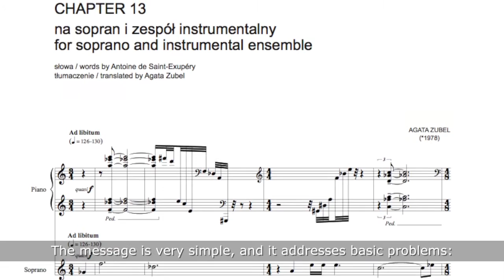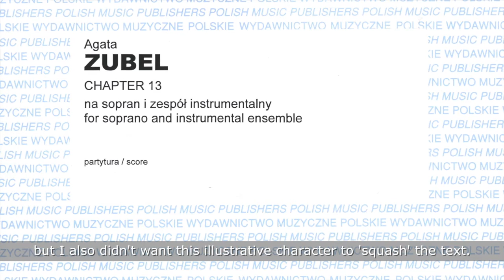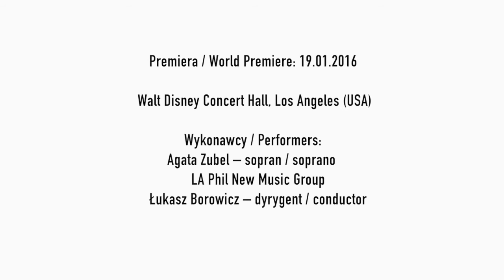Agata Zubel o Chapter 13/ Agata Zubel about her Chapter 13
19 stycznia 2016 roku w Los Angeles odbył się koncert zatytułowany „Współczesna Polska”, na którym prawykonany został utwór Agaty Zubel zatytułowany „Chapter 13”, napisany na sopran i zespół instrumentalny. Słowa tego 9-minutowego utworu pochodzą z „Małego Księcia” Antoine'a de Saint-Exupéry’ego. Utwór wykonanli muzycy LA Phil New Music Group pod batutą Łukasza Borowicza oraz Agata Zubel (sopran).

On 19 January 2016, Los Angeles hosted the "Contemporary Poland" concert with the world premiere of the latest work by Agata Zubel, "Chapter 13" for soprano and instrumental ensemble. The text to that 9 minutes long piece comes from "The Little Prince" by Antoine de Saint-Exupéry. The music was performed by the LA Phil New Music Group conducted by Łukasz Borowicz, with Agata Zubel (soprano).